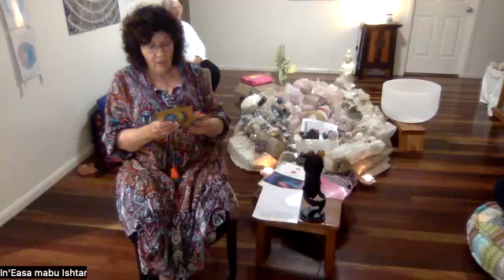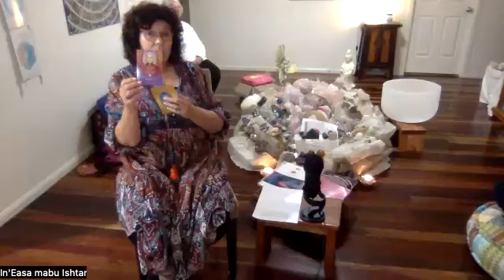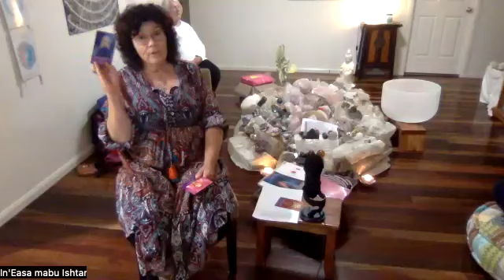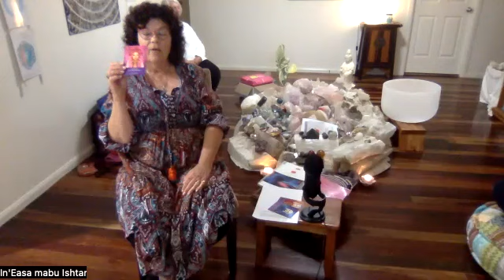Full Moon June 4, 2023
Mary Magdalene offers a teaching and healing about our divine gifts to support the release of separation.